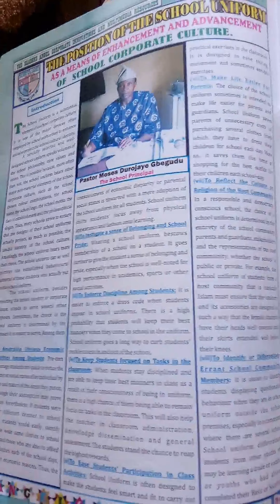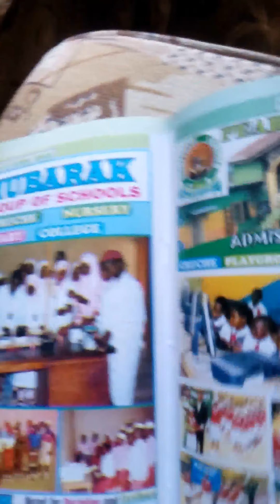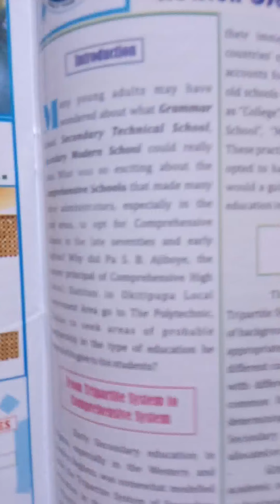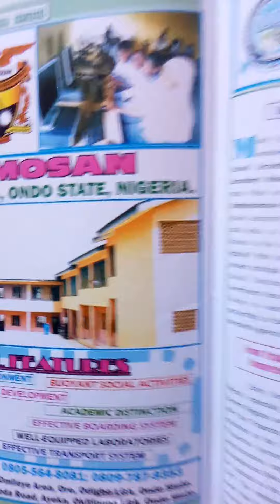Irawo Ti De Instrumentals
Irawo Ti De is a Xmas Song in Yoruba released by Samuel Ojehe whose stage name  is The Seasons Angel. It is one of the melodious strings for the track Irawo Ti de in the Album Titled "Balsam Fir," released in December, 2019. It is the best choice for Choreography Performance in school by kids! So muçh love. Thanks.